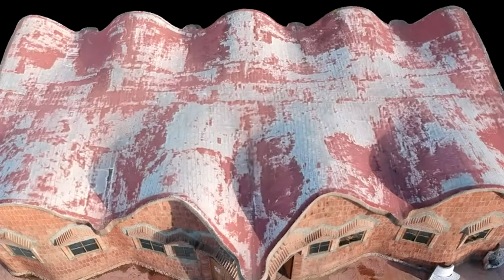RESUMEN 2022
Algunas pocas muestras de trabajos realizados en 2022

A few samples of work done in 2022